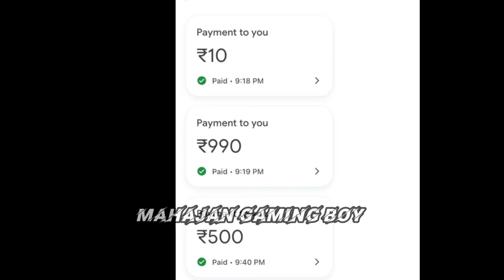Rp_Mahajan_YT Meet Up Hacker Watch Till End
BGMI:GAMEPLAY

I M LOVE GAMES

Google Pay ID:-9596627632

1LIKE
2 COMMENTS
3SUBSCRIBE

4 LOVE YOU ALL FRIENDS

5PLYER NAME:-RP MAHAJAN YT

6DEVICE REDMI NOTE 8

7EDTING AAP KINE MASTER

8APP FOR LIVE STREAM OMLET ARCADE

9AAP FOR SECREN RECODING REDMI NOTE 8

10AAL DEVICE SUPPORTED BATTELLE GROUND MOBILE INDIA SHARE MY YOUTUBE CHANNEL( Mahajan Gaming Boy)